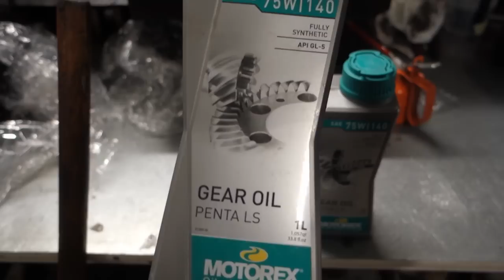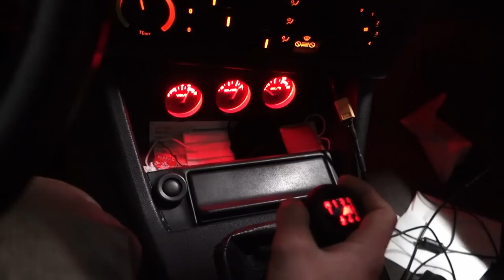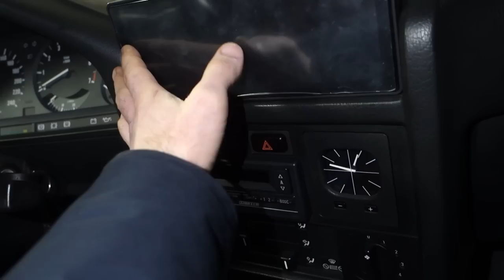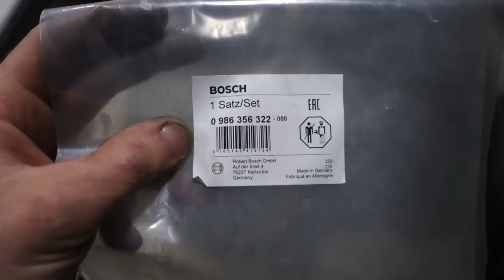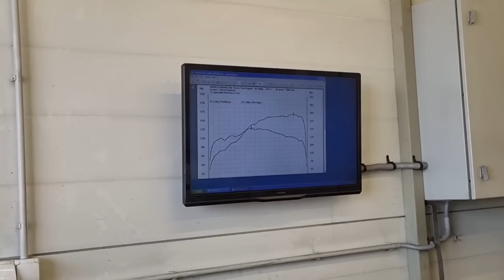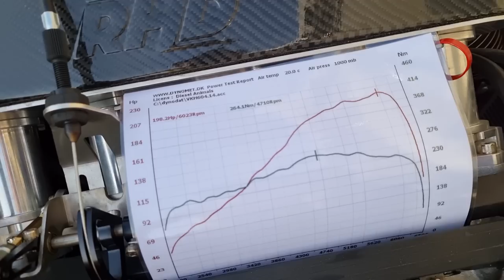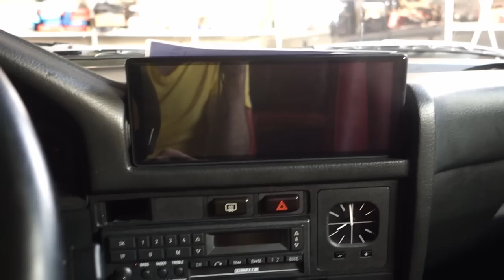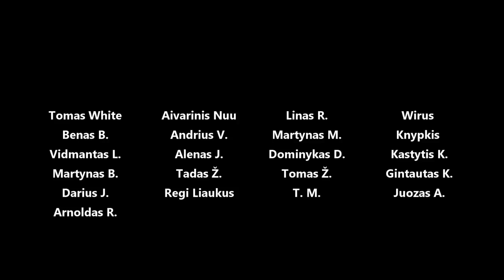Tirštesni dėžės tepalai, maža stabdžių pūslė, vožtuvų tarpelių paslaptis, Dyno map ant benzino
Panaudota muzika: Tree Tops - Autohacker